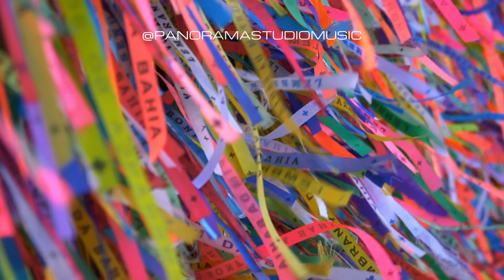🔴 City of Rhythms: Breathtaking Drone Views of Salvador Brazil. Jazz and Lofi.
City of Rhythms: Jazz and Lofi Flyover of Salvador | A Visual Symphony. Aerial Journey of Musical Bliss!

Welcome to a unique and immersive experience over the enchanting city of Salvador, Bahia, Brazil! Join us for a 12-minute aerial journey, featuring breathtaking drone footage set to the soothing beats of jazz and lofi, creating a relaxing and contemplative atmosphere to savor the beauty of Salvador from above.

Explore Salvador:
Witness the stunning landscapes as we fly over the golden beaches and crystal-clear waters, accompanied by the mesmerizing sounds of jazz and lofi. Immerse yourself in the historic and vibrant Pelourinho, with its colorful architecture, keeping secrets of centuries past.

As captivating melodies intertwine, we'll glide over historical landmarks like the Barra Lighthouse and the Elevador Lacerda, which stand as witnesses to the city's evolution.

Enchanting Sunsets:
Prepare for a truly magical moment as we capture the mesmerizing sunset over the Bay of All Saints. Let the warm hues of the sky blend with the jazz, creating a perfect backdrop for moments of reflection and relaxation.

City of Joy:
Embrace Salvador's infectious joy and rich culture as you soar through its vibrant energy, while the music uplifts your spirits.

Get ready for an unforgettable audio-visual experience! This 12-minute video will take you on a musical journey above Salvador, Bahia. Relax, immerse yourself, and let the jazz and lofi soundtrack transport you to the mesmerizing aerial beauty of this vibrant and passionate city.

❤️Panorama Studio Music: Video & Music experience. High quality 4K.
❤️ Video Music to Relax and Enjoy. Are you looking for a way to relax while studying or working? Look no further than the “Panorama Studio Music” channel on YouTube! This channel features calming lofi relaxing music with anime visuals and trip videos that will transport you to another world. The lofi music genre has become increasingly popular in recent years due to its relaxing effect and perfect tempo to keep listeners engaged without making them sleepy. As there are no lyrics, there are no distractions, which leads to better reading comprehension and writing. Listeners keep lo-fi on an endless loop, keeping music predictable and not a distraction while studying. The “Panorama Studio Music” channel is perfect for those who want to relax while studying or working. The channel features calming lofi relaxing music with anime visuals that will help you focus on the task at hand. It’s a great way to drown out annoying background noises and help you focus on the task at hand.